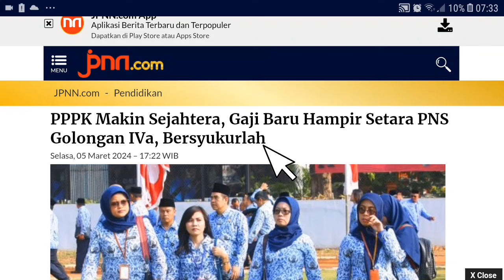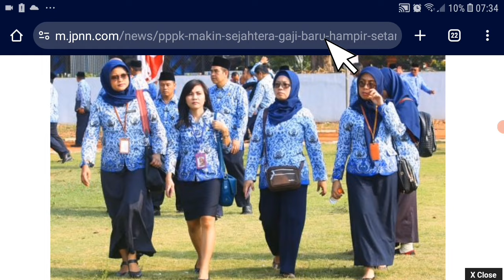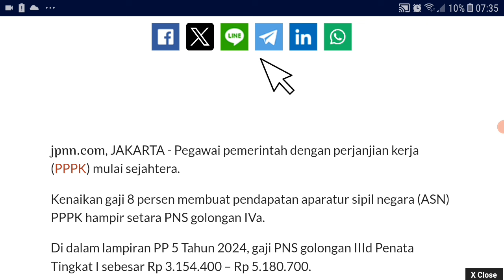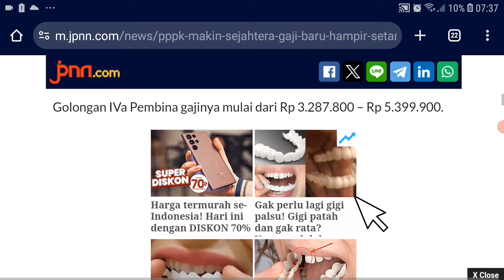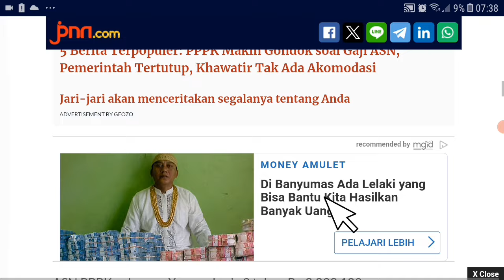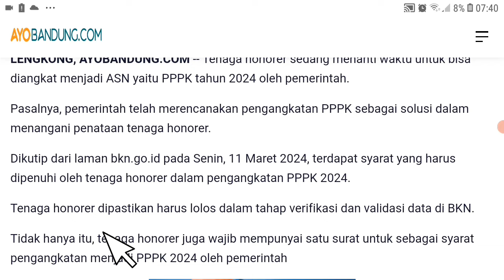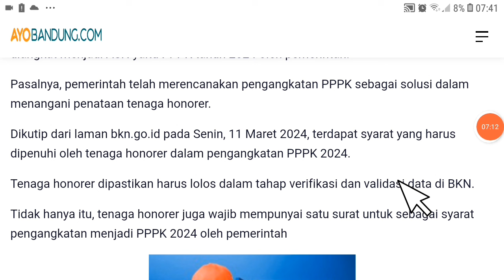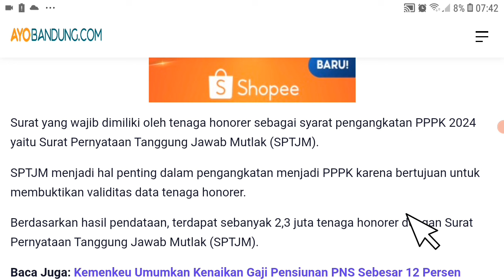🔴ALHAMDULILLAH..! ATURAN BARU GAJI HONORER YANG DIANGKAT PPPK